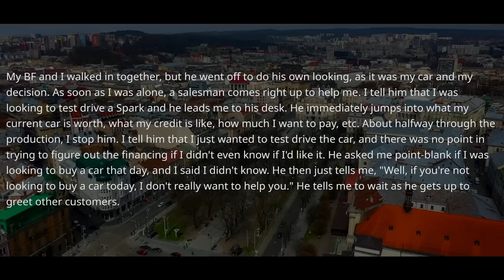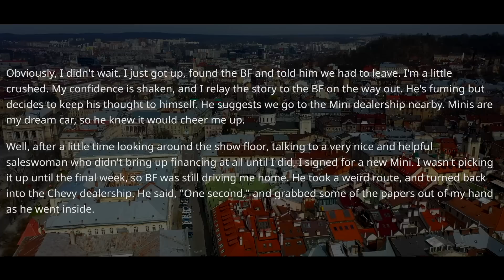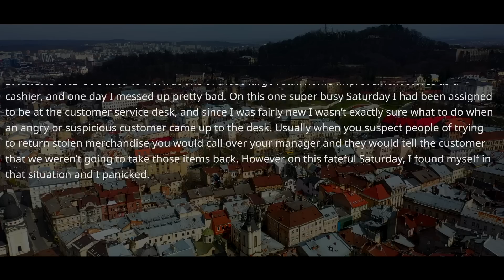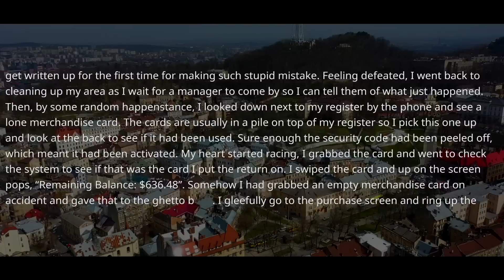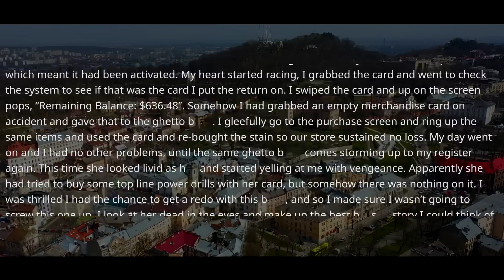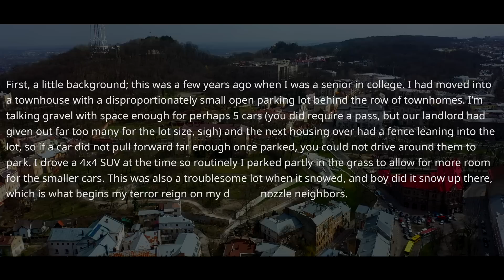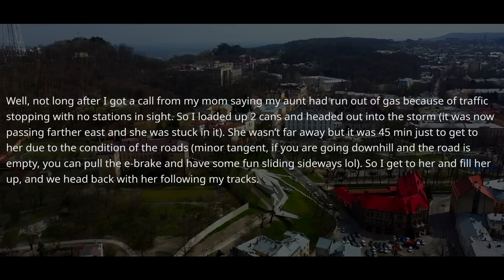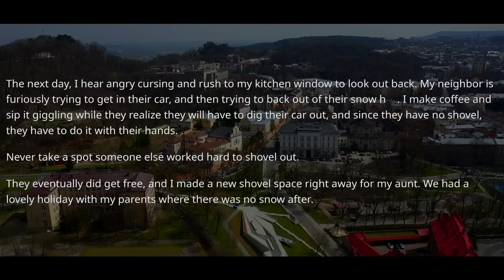Dealership Sales Demands If I Don't Buy a Car Today, He Doesn't Help Me! ASK BOSS BIG MISTAKE ! r/PR